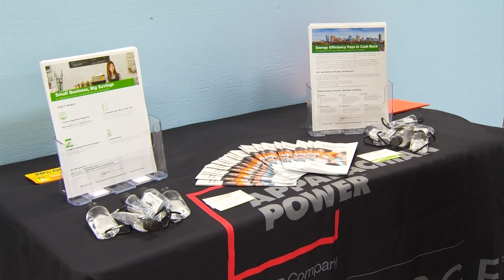Rescue Mission of Roanoke installs brand new LED lights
The homeless shelter installed brand new LED lights, all thanks to a $13,000 donation from AEP